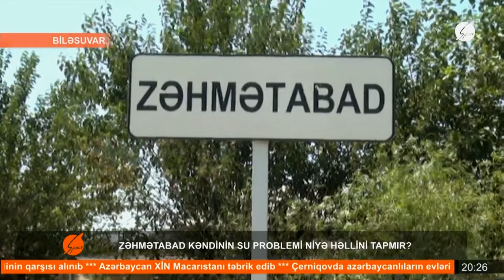Biləsuvarın Zəhmətabad kəndinin su problemi niyə həllini tapmır?